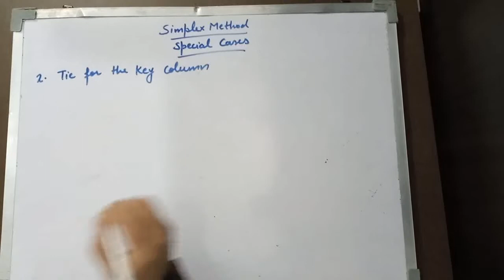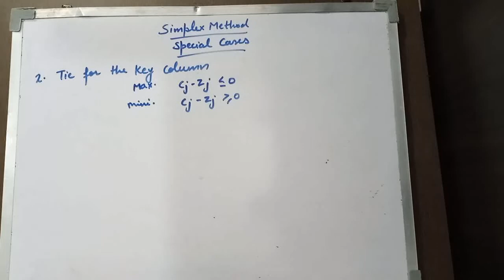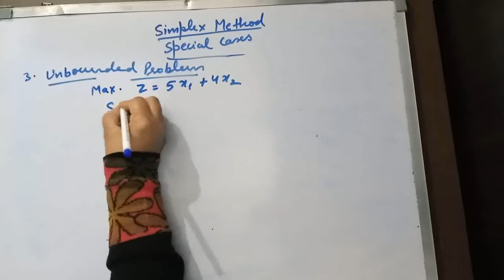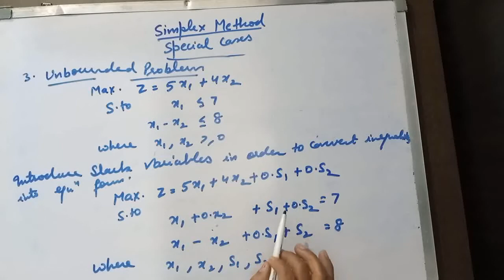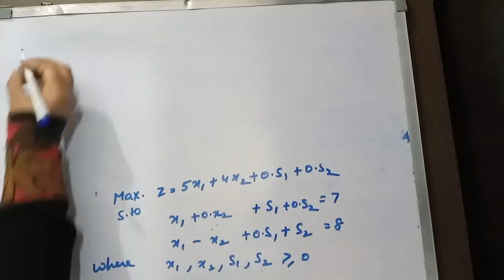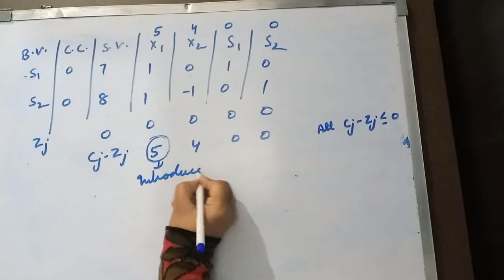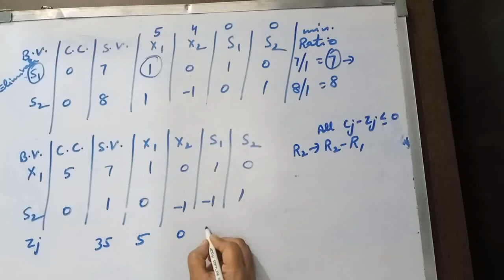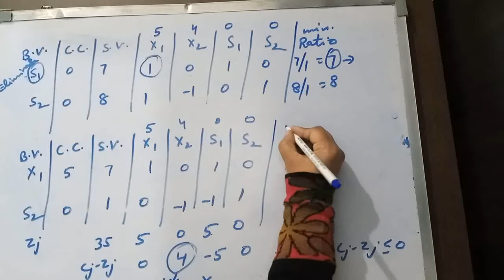L12: Complicated Situations in Simplex Method (Special Case 2 & 3)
Please Subscribe our channel for more videos of Operations Research and other subjects of Mathematics and Statistics  and click on the link for L.P.P. formulation and Graphical methods of solving different problems of L.P.P.

This lecture will help the undergraduate and post graduate students of various universities like D.U., P.U., K.U.K., M.D.U. C.C.S. all state and central universities. B.Sc., B.Tech, M.Tech, M.Com, B.Com, B.B.A., M.B.A & other fields students to understand the basic concepts of matrices. People studying mathematics and statistics should consult this video.